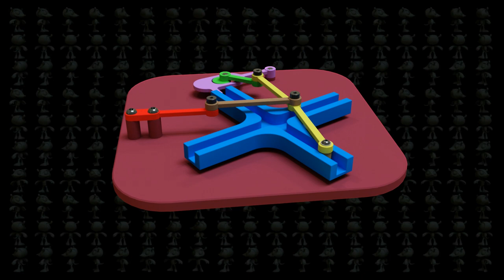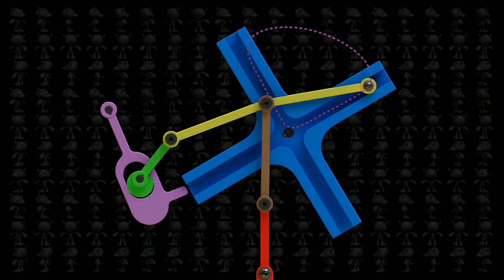Geneva Different Mechanism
I made this model a long ago, this is a new improved version.
Modeled with Solidworks 2020 Student.
Animated and rendered with Simlab Composer Pro 8.